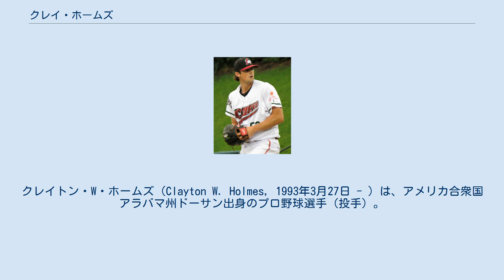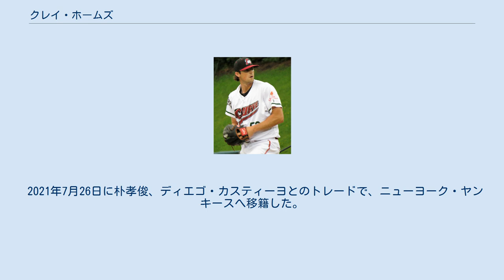クレイ・ホームズ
クレイトン・W・ホームズ（Clayton W. Holmes, 1993年3月27日 - ）は、アメリカ合衆国アラバマ州ドーサン出身のプロ野球選手（投手）。
右投右打。
 2011年のMLBドラフト9巡目（全体272位）でピッツバーグ・パイレーツから指名されプロ入り。
 2012年、傘下のA-級ステート・カレッジ・スパイクスでプロデビュー。
13試合に先発登板して5勝3敗、防御率2.28、34奪三振を記録した。
 2013年はA級ウェストバージニア・パワーでプレーし、26試合（先発25試合）に登板して5勝6敗、防御率4.08、90奪三振を記録した。
 2014年は3月にトミー・ジョン手術を受けたため、全休した。
 2015年はルーキー級ガルフ・コーストリーグ・パイレーツとA+級ブレイデントン・マローダーズでプレーし、2球団合計で9試合に先発登板して1勝2敗、防御率2.48、26奪三振を記録した。
 2016年はAA級アルトゥーナ・カーブでプレーし、26試合に先発登板して10勝9敗、防御率4.22、101奪三振を記録した。
 2017年はAAA級インディアナポリス・インディアンスでプレーし、25試合（先発24試合）に登板して10勝5敗、防御率3.36、99奪三振を記録した。
 2018年は開幕をAAA級インディアナポリスで迎え、4月2日にメジャー初昇格を果たした 。
4月6日のシンシナティ・レッズ戦でメジャーデビュー。
 2019年は35試合に登板して1勝2敗、防御率5.58、56奪三振を記録した。
 2020年オフの12月2日にノンテンダーFAとなったが、4日にマイナー契約で再契約を結んで2021年のスプリングトレーニングに招待選手として参加することになった。
 2021年シーズン開幕日となる4月1日、メジャー契約を結んでアクティブ・ロースター入りした。
 2021年7月26日に朴孝俊、ディエゴ・カスティーヨとのトレードで、ニューヨーク・ヤンキースへ移籍した。
 シンカーが投球の約半分を占め、次いでカーブ、スライダーを投げる。